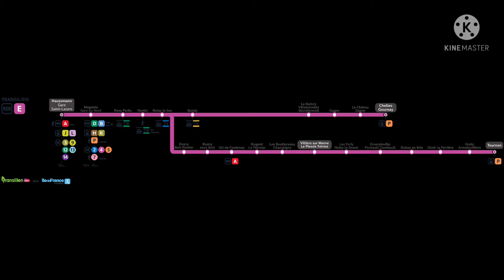Hommage au rames du RER E : les Z22500. Le projet EOLE ?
Nous revoilà pour une nouvelle vidéo sur le RER E, un RER qui va bien changé grâce au prolongement de la ligne vers MANTES LA JOLIE avec 3 nouvelle gare comme la gare du PONT DE NEUILLY, La DEFENSE ainsi que celle de NANTERRE. Ce prolongement permettra d'enlever une branche de la ligne J et aussi à désaturer le RER A, une des lignes les plus saturer.